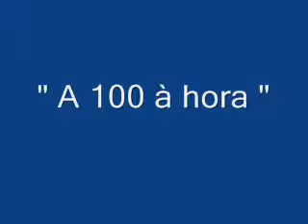A 100 à hora